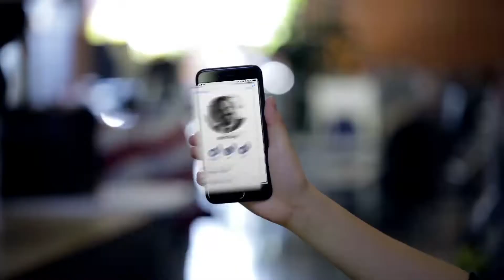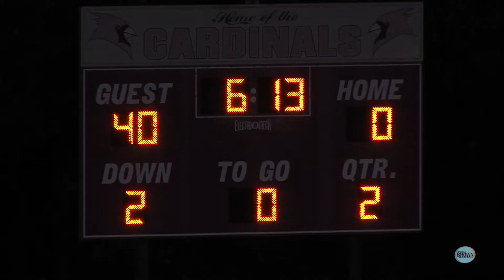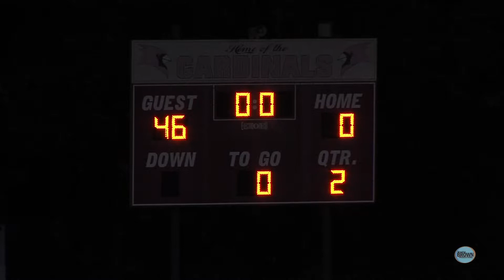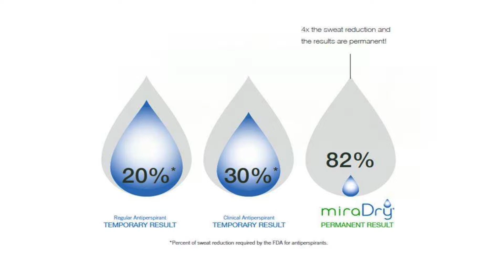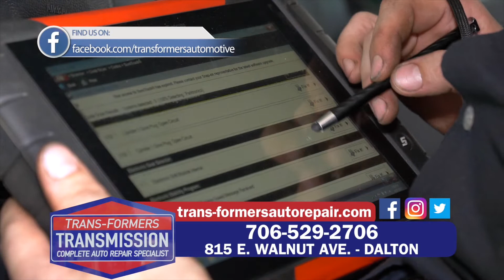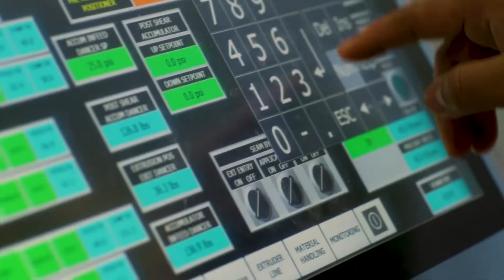Catamount Football Show with Coach Matt Land - Game 10-2019 at Osborne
Join Head Coach Matt Land and Host/Coach Bill Mayo as they recap the Osborne game, talk with Coach Jim Bennett, and discuss the thankless job of officiating with Doug Renz.  All this and more on The Catamount Football Show with Coach Matt Land.